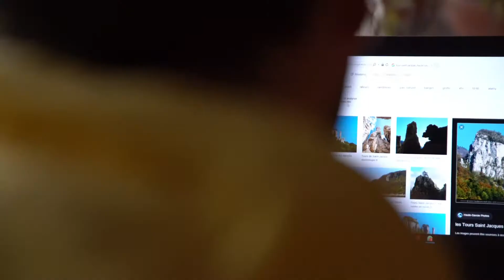En parapente entre les Tours Saint Jacques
Voilà enfin la vidéo d'un projet qui me trottait dans la tête depuis quelques années : voler en parapente entre les Tours Saint Jacques, à Alève (74) au coucher du soleil.
Une vidéo un peu plus longue mais de meilleure qualité que d'habitude ... merci (beaucoup ! ) aux Gara' bros qui m'ont aidé, cet automne, à capter la majesté de cette curiosité géologique et la beauté du vol libre.

Et toujours accompagné de ma Skin 1 de Niviuk Paragliders, fidèle compagnon de toutes aventures aériennes.